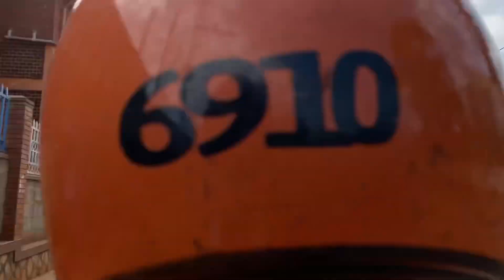Kampala city Getting Modernized and cleaner 2023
Kampala city is getting modernized and clean as you can prove through this video